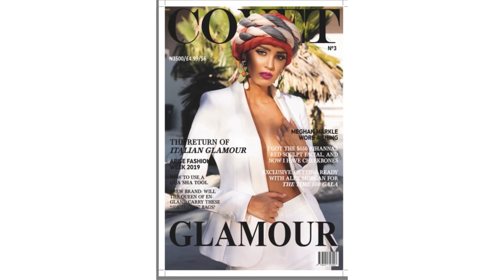12 BEST CHRISTMAS PYJAMAS SET TO SHOP THIS HOLIDAY SEASON: MEN’S & WOMEN’S | Covet Magazine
You’re welcome to today’s video. Today’s video is about covet style edit where covet recommends the best fashion staples on the market. We COVET Fashion!!!